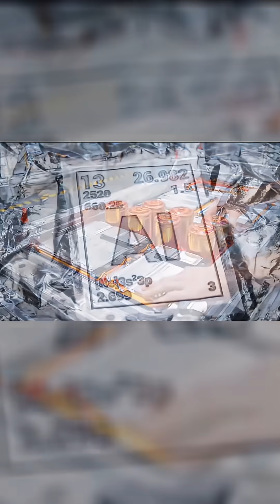Tesla's Aluminum Battery: 600 Miles! Bye Lithium? Model 2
Tesla's Aluminum Battery: 600 Miles! Bye Lithium?

Elon Musk is shaking up the battery world again!
According to reports and rumors, Tesla’s new Aluminum-Ion Battery is expected to power the 2026 Model 2 — and it could signal the end of lithium.

Ultra-fast charging

Long-range driving

Extremely low cost — only $1,795

Tesla has partnered with the University of Texas to develop the “Aerosell Fusion” technology.
No rare metals, no complicated mining — just pure performance and massive cost savings.

If these rumors hold true, this could mark the end of the lithium era and the start of a new global energy revolution.